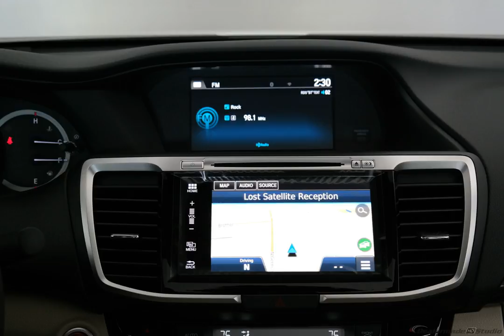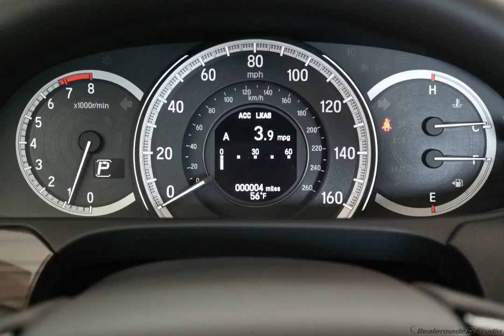2017 Orchid Honda Accord 4D Sedan #6548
New 2017 Orchid Honda Accord 4D Sedan Touring Ivy Lth Trm St #6548